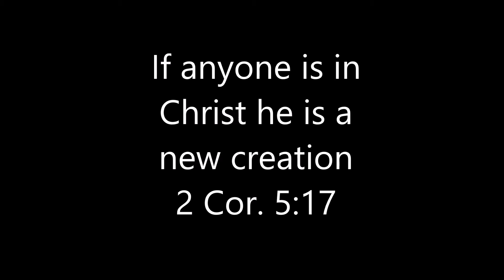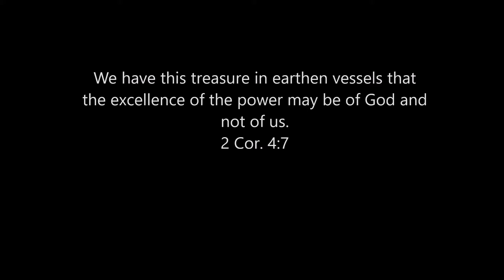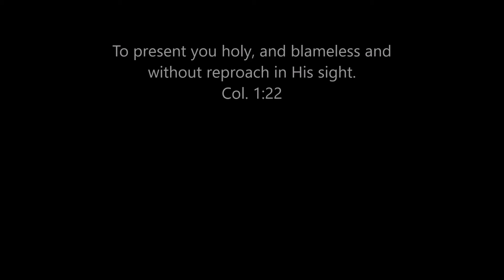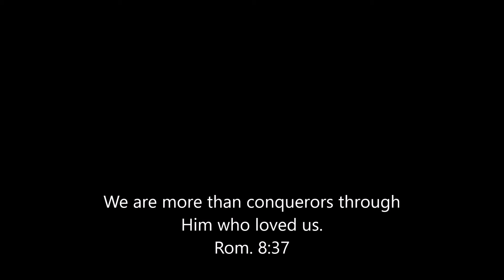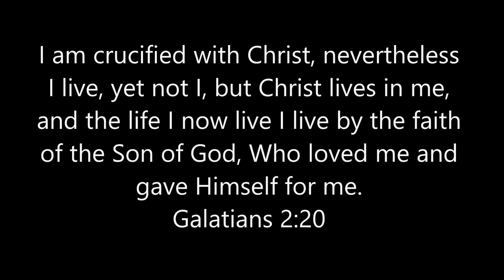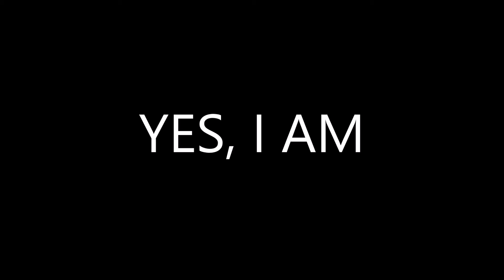Yes, I Am (song)~ Norman Grubb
The lyrics were written by Norman Grubb and included at the end of his last book, Yes, I Am. Says Norman, "We sometimes sing this little song - no great poetry, not set to great music, but great truth. Alongside each phrase, I list the Bible statement."

Lyrics by Norman Grubb/ Music by Wayne Kraus
           D                                                 A
If the Lord says I’m a Christian, yes, I am, Acts 11:26
           D                                               A
If the Lord says I’m made new, yes, I am, 2 Cor. 5:17
           G                          A       Bm          A
If the Lord says I’m one spirit with Himself, 1 Cor. 6:17
           D                                 A
If the Lord says I am, yes, I am.
If the Lord says I’m a son, yes, I am, 1 John 3:2
If the Lord says I’m an heir, yes, I am, Rom. 8:17
If the Lord says I’m a citizen of His kingdom, Eph. 2:19
If the Lord says I’m a vessel, yes, I am, 2 Cor. 4:7
If the Lord says I’m a branch, yes, I am, John 15:5
If the Lord says I’m a temple of His Holy Spirit, 1 Cor. 6:19
If the Lord says I’m a saint, yes, I am, 1 Cor. 1:2
If the Lord says I’m elect, yes, I am, 2 Tim. 2:10
If the Lord says I’m a partaker of His divine nature, 2 Pet. 1:4
If the Lord says I’m a priest, yes, I am, Rev. 1:6
If the Lord says I’m a king, yes, I am, Rev. 1:6
If the Lord says I am seated in the heavenly places, Eph. 2:6
If the Lord says I am holy, yes, I am, Eph. 1:4
If the Lord says I am blameless, yes, I am, Eph. 1:4
If the Lord says I am innocent in His sight, Col 1:22
If the Lord says I’m complete, yes, I am, Col. 2:10
If the Lord says I am perfect, yes, I am, Phil. 3:15
If the Lord says I am as He is in this world, 1 Jn. 4:17
If the Lord says I am filled, yes, I am, 1 Cor. 4:8
If the Lord says I am strong, yes, I am, 1 Jn. 2:14
If the Lord says I am more than conqueror in this world, Rom. 8:37
If the Lord says I’m not I but He in me, yes, I am, Gal. 2:20
If the Lord says I’m the light of the world, yes, I am, Matt. 5:14
If the Lord says I’m a god to whom His word has come, John 10:34-35